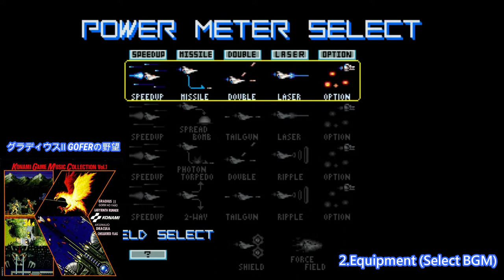コナミ・ゲーム・ミュージック・コレクション Vol 1 Konami Game Music Collection Vol.1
Konami Game Music Collection Vol.1
コナミ・ゲーム・ミュージック・コレクション Vol.1

1988
KONAMI
コナミ矩形波倶楽部

昔はゴーファーや悪魔城ばかり聞いてましたけど、改めて聞くとラビリンスランナーやチェッカーフラッグもかなり良きですね。
チェッカーフラッグの道の狭さとスピード感に笑けてきます。

グラディウスⅡ GOFERの野望 （Gradius II: Gofer's Ambition）
1.Title Demo (Title Demo BGM)
2.Equipment (Select BGM)
3.TABIDACHI (Dog Fight 1 [1st.] BGM)
4.Burning Heat (1st.BGM)
5.Take Care! (Every Boss Battle BGM)
6.A Shooting Star (Dog Fight 2 [Except 1st.] BGM)
7.Synthetic Life (2st.BGM)
8.Crystal World (3st.BGM)
9.A Way Out Of The Difficulty (4st.BGM)
10.The Old Stone Age 1~2 (5st.BGM)
11.Maximum Speed (6st.BGM)
12.GRADIUS BOSS~SALAMANDER BOSS~Fire Dragon (7st.BGM1~3)
13.Into Hostile Ship~Shoot And Shoot~The Final Enemy (8st.BGM1~3)
14.Game Over (Game Over)
15.Ranking (Ranking)
16.Farewell (Ending)

ラビリンス・ランナー（Trick Trap）
17.Title Demo (Title Demo BGM)
18.Start Demo (Start Demo)
19.The World Of Labyrinth (Forest BGM)
20.Oh! It's A Big Face (Moat BGM)
21.The Physical Labyrinth (Labyrinth BGM)
22.A Trap Of Octopus (Octopus BGM)
23.The Labyrinth Of Time (Track BGM)
24.I'm A Lonely Streamer (Underground Track BGM)
25.The Bloody Gate (Castle Gate BGM)
26.Into The Castle Of... (Castle Gate BGM)
27.Million Legs (Centipede BGM)
28.Hey! Mr. Pumpkin Head. Ah, ha! (Pumpkin BGM)
29.Stage Clear (Stage Clear)
30.Game Over (Game Over)
31.Ranking (Ranking)
32.End Demo~After (End Demo~Ending)

悪魔城ドラキュラ（Haunted Castle）
33.甦りしドラキュラ (Title Demo)
34.悲劇のWedding March (Start Demo)
35.十字架を胸に(Graveyard BGM)
36.悪魔の復活(Boss BGM)
37.戦い再び (Pattern Clear)
38.悪魔たちのララバイ (Cave BGM)
39.もう戻れない (Midway Demo)
40.血の涙 (Inside the Castle (1F) BGM)
41.地下室のメロディー～時計台の恐怖 (Inside the Castle (Underground) BGM ~ Clock Tower BGM)
42.夜まで待てない (Bridge Stage BGM)
43.ドラキュラの部屋(Final Boss First Half)
44.最後の戦い(Final Boss Second Half)
45.エンディング・悪魔城の崩壊(Ending Demo)
46.Never End (Game Over)
47.悪魔たちに送るララバイ(Ranking)

チェッカーフラグ（Checkered Flag）
48.Title (Title BGM)
49.Start (Start Demo BGM)
50.Keep On Riding~Spinning The Wheel~Thunder Spirit (Ordinary Car BGM~Le Mans (Daytime) BGM~Thunder BGM)
51.Night Line~Grand Stroke (Le Mans (Evening) BGM~F1 BGM)
52.Burning Scramble (Warning Advice BGM)
53.Pit Stop (Pit BGM)
54.Pattern Clear (Pattern Clear)
55.Next (Stage Display)
56.Game Over (Game Over)
57.Naming (Naming)
58.Ending (Ending)